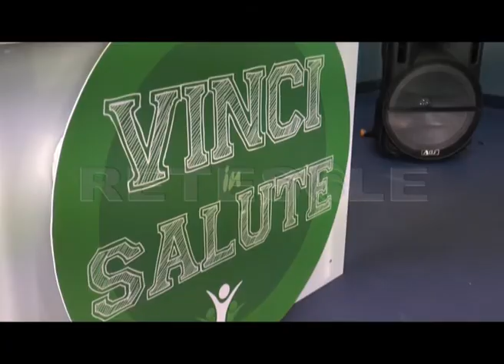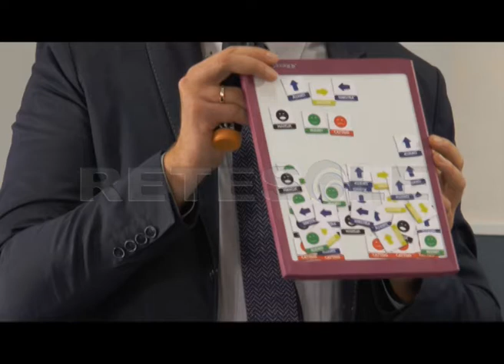RETESOLE TGLAZIO VINCI IN SALUTE MAGNINI TESTIMONIAL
Servizio del TgLazio di Retesole a cura di Elisabetta Mazzeo

Il testimonial è d'eccezione. Lo scopo ambizioso.
Il campione di nuoto Filippo Magnini scende in campo contro l'obesità infantile. Per sensibilizzare bambini e ragazzi sull'importanza di una corretta alimentazione nella vita quotidiana e durante l'attività sportiva.

Il progetto si chiama Vinci in salute e si propone come un programma di educazione alimentare e di corretti stili di vita, a cura dell’Associazione Italiana Arte, Sport e Cultura in collaborazione con Italmaker – Accademia dei piccoli inventori e l’associazione I Am Doping Free.

L’iniziativa, che ha preso il via a Roma, coinvolgerà in tutto circa cinquemila bambini e ragazzi delle scuole primarie e secondarie di I e II grado di diverse regioni italiane.

Prima tappa all'istituto San Francesco di Torre Gaia nella Capitale. Un incontro in cui i bambini hanno imparato la piramide alimentare, e alcuni esempi del saper mangiare sano ed equilibrato.

L’Italia è infatti tra i Paesi europei con i più elevati livelli di obesità infantile: il 21% dei bambini tra i 6 e i 10 anni è in sovrappeso e quasi il 10% sono obesi. E c’è poi l’allarme sedentarietà, con poco più di 3 bimbi su 10 che svolgono un livello di attività fisica raccomandato per la loro età e ben un 40% che trascorre più delle 2 ore consigliate come tempo massimo davanti a uno schermo.

Numeri che fanno comprendere l'importanza di un progetto simile. Vinci in salute. Più che una semplice iniziativa uno stile di vita.